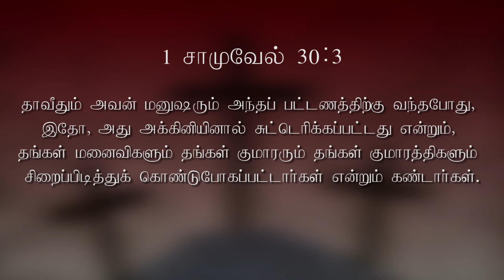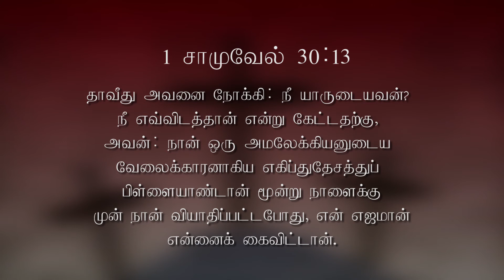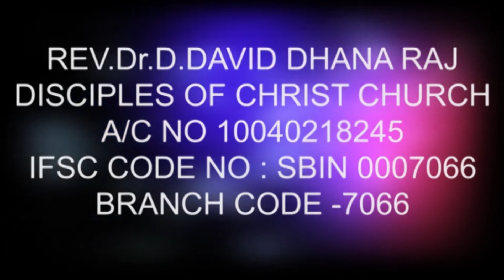Epi 20 | who is jesus | Tamil Christian Mesasage | Rev.Dr.D.David Dhanraj | Jeyam Tv